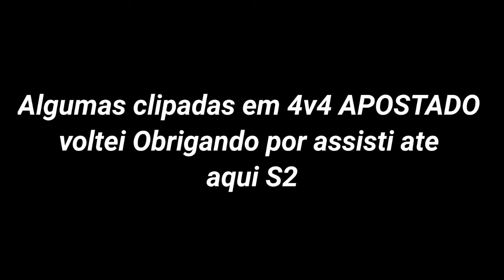⚡Hype⚡PC Fraco em APOSTADO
Desculpa a qualidade jogo em um notebook mt fraco:(